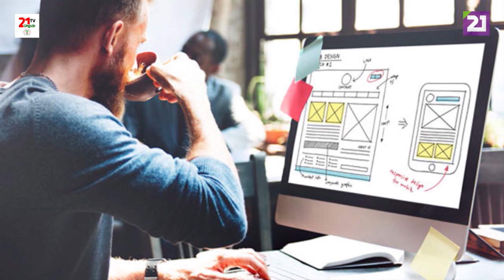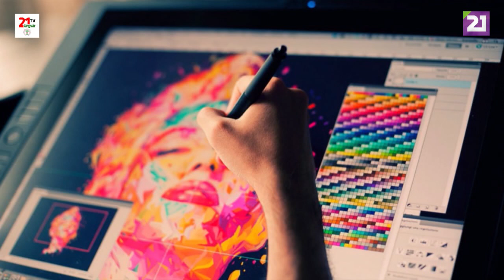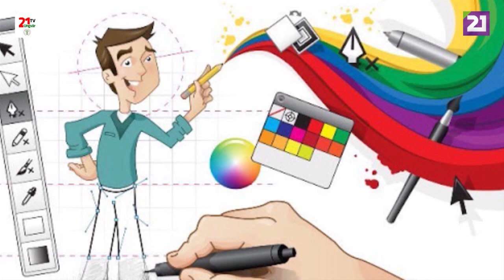ПРОФЕССИЯ ДИЗАЙНЕРА ИНТЕРЬЕРА , ПРОФЕСІЯ ДИЗАЙНЕРА ІНТЕР'ЄРУ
Якими професійними якостями має володіти людина, що прагне стати дизайнером? Чи обов’язково вміти добре малювати?
Дизайнер – це професія, яка є однією з найбільш затребуваних на сучасному світі. В еру яскравих емоцій та краси навіть у дрібницях, саме дизайнер створює такі речі, які дозволяють додати у життя більше неповторних емоцій та кольорів . Професія дизайнера не є легкою , так як потрібно вивчати велику кількість інформації з різних галузей , отже працювати доводиться багато і наполегливо.
Опис професії
Чим займається дизайнер – планує, проєктує, розробляє та створює графічний матеріал ,новітні моделі меблів , унікальні предмети інтер’єру все що навколо нас частково створене дизайерами.  Професія дизайнера застосовується до різних сфер людської діяльності. Звичними для нас уже давно стали дизайнери інтер’єрів, ландшафту, одягу, веб-сайту.
Дизайнер – це творча особистість, яка вміє креативно втілювати свої ідеї у життя, володіє відмінним почуттям естетики та гармонії, знає як створити хорошу композицію. Основна робота дизайнера – це створення нового бачення створивши візуальний проєкт в 3D графіці  :
• Дизайн інтер’єру
• Дизайн фасаду
• Ландшафтний дизайн
• Дизайн меблів
• Дизайн освітлення
• Дизайн предметів інтер’єру
• Дизайн аксесуарів
• Дизайн реклами
• Дизайн логотипа
• Дизайн предметний
• Дизайн  одягу;
• Дизайн Веб-сторінки;
• Дизайн Анімації;
• Дизайн земельної ділянки
Дизайнер завжди має при собі блокнот та олівець, адже натхнення може прийти в будь-який момент. Перед створенням проєкту виникає ідея, яку потрібно відобразити. Хай спосіб фіксації ескізу на папері дещо застарілий, але досі вважається найбільш ефективним.
Далі, дизайнер переносить ідею на комп’ютер. Для цього потрібно на високому рівні володіти такими графічними програмами, як , Corel Draw, Adobe Photoshop, Illustrato та ARCHICAD , Autodesk 3ds Max  . Завершальний етап роботи дизайнера – це втілення проєкту у життя. Це може бути створення дизайн інтер’єру , створення фасаду будинку , створення ландшафтного дизайну , створення упаковки продукції  , створення пляшки , друк фотообоїв , – все це є результатом роботи дизайнера та ключовим показником успішності.
Головна з переваг роботи дизайнера – це можливість працювати як на фрілансі, дистанційно, або у офісі. Дизайнер завжди має куди рости і як покращувати свої навики. Заробітна плата дизайнера залежить від професійності та вмінь .
Обов’язки
Напрямки роботи дизайнера різноманітні, але загальний перелік обов’язків виглядає наступним чином:
1. Визначення індивідуальних потреб клієнта;
2. Робота над розробкою ідеї, концепції;
3. Розробка макету, ескізу;
4. Презентація для клієнта результатів роботи, зміна дизайну, при необхідності, урахування побажань клієнта;
5. Робота над втіленням проєкту у життя.
В залежності від напрямку роботи, дизайнер може виконувати такі обов’язки:
• Дизайнер поліграфії (вертка, розробка макетів);
• Фітодизайнер (створення зимового саду, розробка озеленення офісу та будинку);
• Дизайнер ландшафту (створення дизайну парків, присадибних ділянок, садків);
• Дизайнер інтер’єрів (розробка інтер’єрів офісів та квартир);
• Веб-дизайнер (дизайн сайтів, банерів);
• Дизайнер одягу (розробка актуальних трендів одягу);
• Фуд-дизайнер (створення гарного вигляду страв, підбір фото для кулінарних книг та журналів);
• Дизайнер принтів на одяг, взуття (розробка макетів, підбір кольорів).
Як стати дизайнером
Для того, щоб отримати диплом дизайнера, потрібно здобути вищу освіту за спеціальностями «Дизайнер».
А якщо чекати так довго немає можливості, то швидко опанувати нову професію або вдосконалити свої навички можна під час навчання курсів дизайну VIGULA DESIGN ONLINE . Оскільки дизайн інтер'єру процес інтерактивний, то необхідно постійний звязок з дизайнером ,онлайн трансляції , чат , надсилання різноманітної інформації про процес дизайну та спілкування online_design . Цей процес починається в першу чергу з спілкування online . Звички, стиль і саме сприйняття світу відіграють дуже велику роль у процесі формування співпраці з дизайнером VIGULA DESIGN ONLINE . Попоную ОНЛАЙН Відео Уроки дизайн інтер'єру VIGULA DESIGN ONLINE
    У відео уроках для початківців дизайнерів доступно показано і роз’яснено створення інтер'єру, вміння організувати простір, створити настрій і стиль, відштовхуючись від поставленого завдання - це той вид знань, які дозволяють слухачам зробити правильний вибір, систематизувати і застосувати їх в реальному проектуванні інтер'єрів приміщень. Отримані в ході навчання на курсах «Дизайнер інтер'єру VIGULA DESIGN ONLINE » знання дають можливість випускнику  не тільки самостійно розробляти дизайн-проект , а і розуміти світ дизайну .